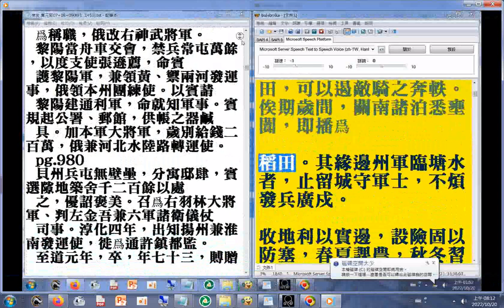第三部08a 禦邊之要策p.922a （春夏課農，秋冬習武，休息民力，以助國經。如此數年，將見彼弱我強，彼勞我逸，此禦邊之要策也）二十六史全文逐字唸使用電腦報讀程式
Balabolka朗讀，部份破音字讀音有誤，請見諒